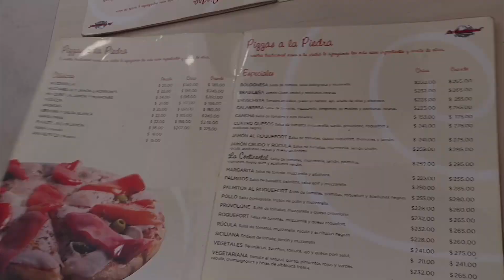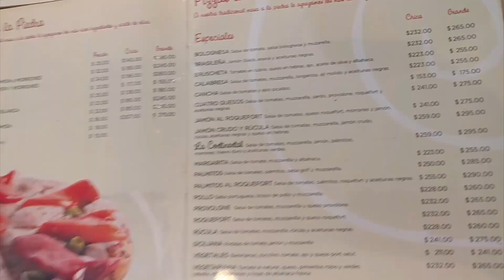Mi Primera Pizza en Argentina